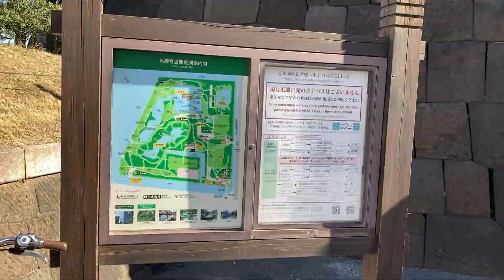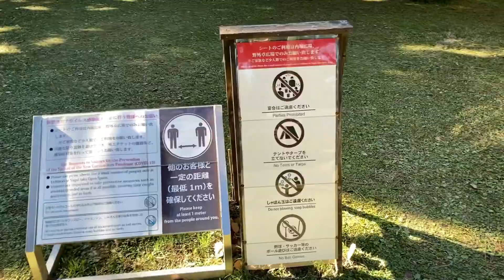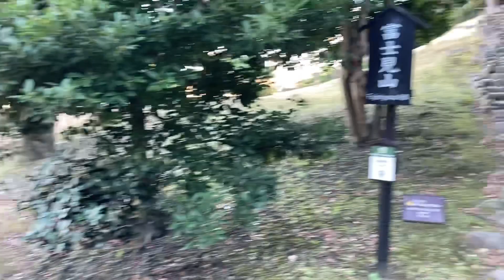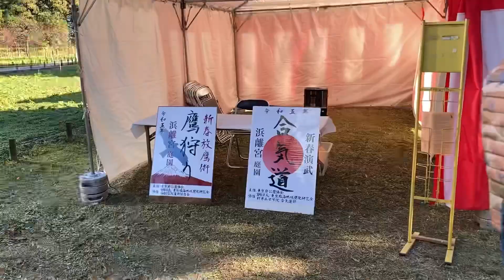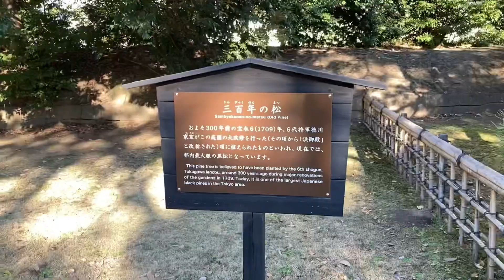🇯🇵Hidden Gem Park visit in Tokyo. Hamarikyu Koen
Tokyo Trip
Jan 2023

This park is right next to Shimbashi station,
It’s only 300 yen entry (less than £2) but
a great place, definitely worth a visit